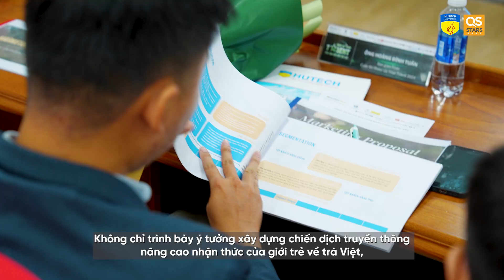“Wake Up Your Talent 2024” tìm ra những bạn trẻ làm Marketing thực chiến tài năng nhất